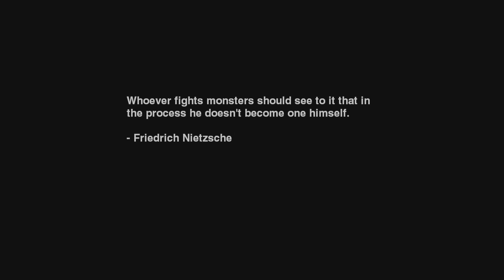Too Human - Intro Xbox 360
The game's story is a science-fictional futuristic retelling of Norse mythology that portrays the Æsir, the Norse gods, as cybernetically enhanced humans, tasked with protecting mankind from the onslaught of Loki's army of machines.

Due to legal issues, this game is free (yes, even in 2024) and is playable on Series consoles thanks to backwards compatibility.